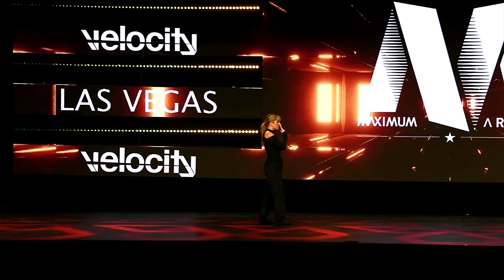How Could You Know - MVA Performance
Studio 702 Dance - 2022 - Season 2
"How Could You Know"
Choreographed by: Ashley Schoemer
Dancer: Valerie Vogan
Senior Contemporary Solo

Please keep comments positive